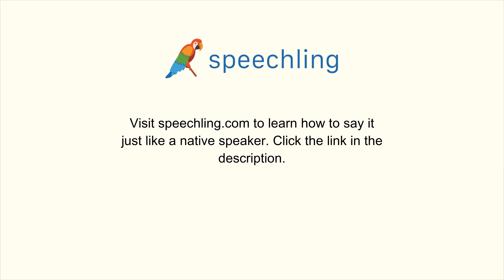フランス語で"年齢"の発音の仕方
男性コーチ
Âge

女性コーチ
Âge

年齢

年齢